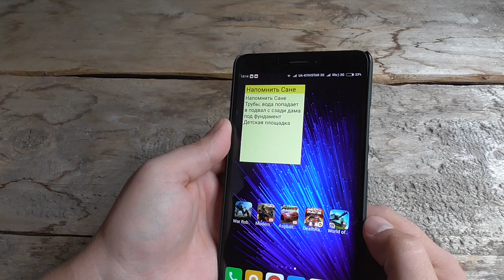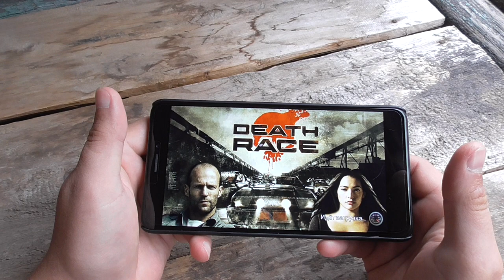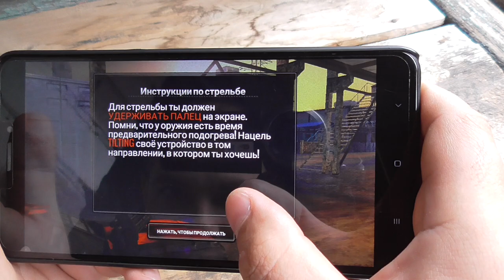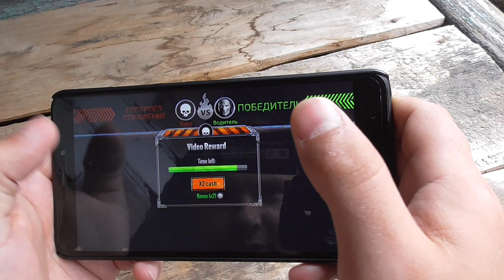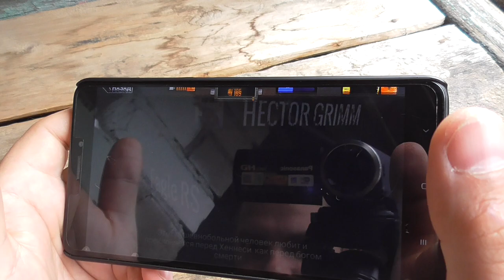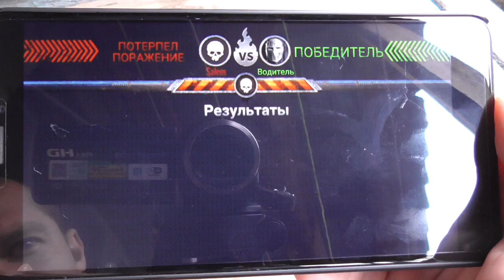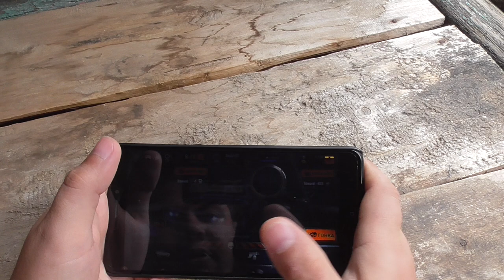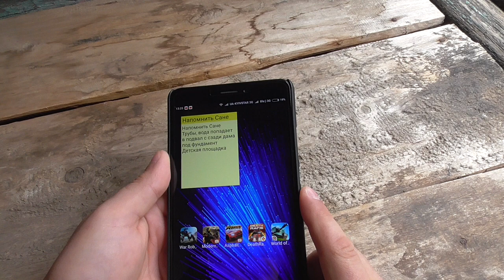xiaomi mi max 2 - dead race gadget x